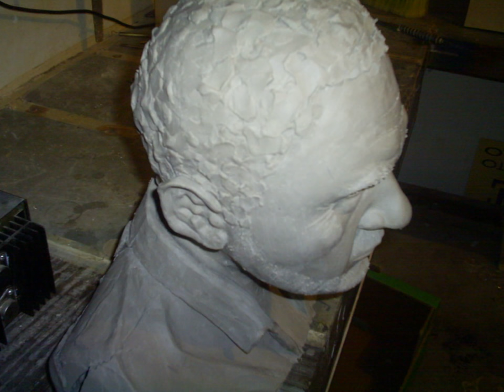Minha apresentação de slides